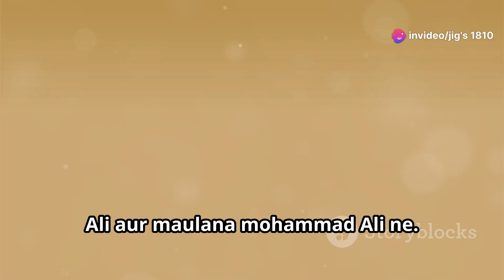"खिलाफत आंदोलन: भारत का एक महत्वपूर्ण अध्याय"|"Khilafat Movement: India's Fight for Turkish Sultan"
खिलाफत आंदोलन: भारत का एक महत्वपूर्ण अध्याय

"इस वीडियो में, हम खिलाफत आंदोलन के बारे में जानेंगे, जो भारत में एक महत्वपूर्ण राजनीतिक और सामाजिक आंदोलन था। हम इस आंदोलन के उद्देश्य, नेताओं, और परिणामों के बारे में चर्चा करेंगे।"

Khilafat Movement: India's Fight for Turkish Sultan

"Learn about the Khilafat Movement, a significant political and social movement in India. This video explores the movement's objectives, leaders, and outcomes."

Here are 30 hashtags related to the Khilafat Movement:

*Hindi Hashtags:*